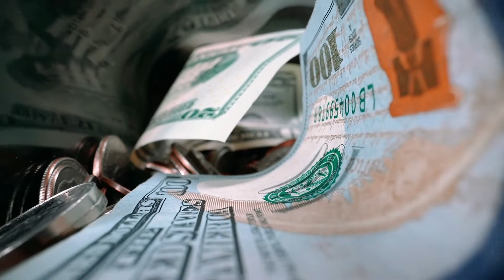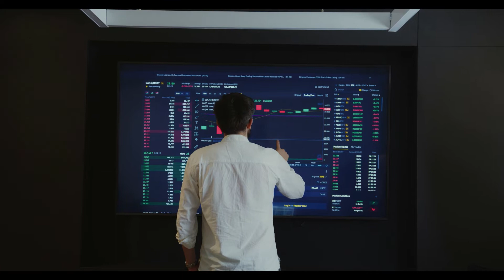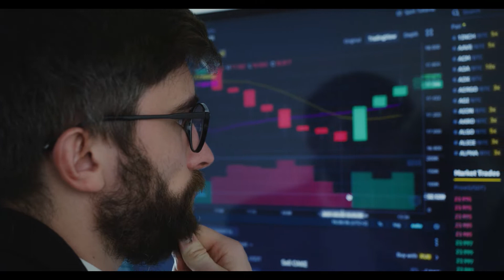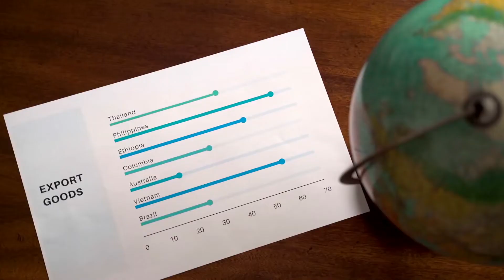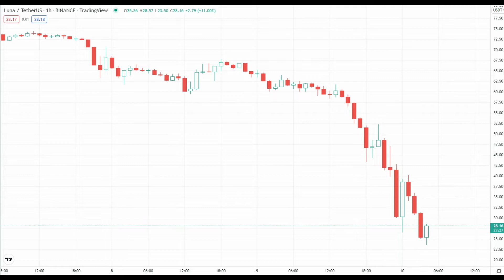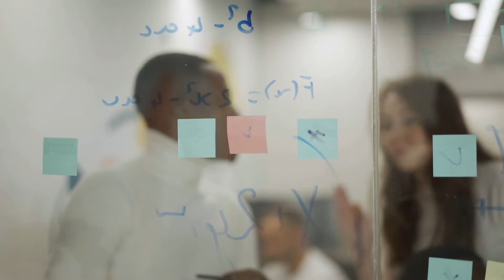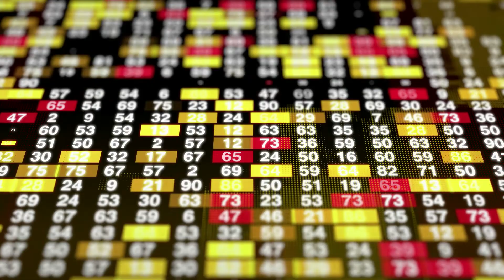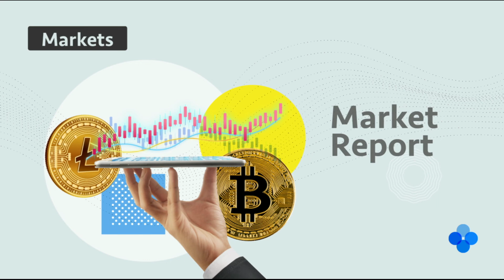Stablecoin Terra's broken dollar peg hits wider crypto markets#cryptonews#terraprice#bitcoinnews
Stablecoin Terra's broken dollar peg hits wider crypto markets
TerraUSD, the world's fourth-largest stablecoin, lost a third of its value on Tuesday, spooking cryptocurrency investors and partly contributing to bitcoin's tumble below $30,000 for the first time in 10 months.

Stablecoins are digital tokens pegged to the value of traditional assets, such as the U.S. dollar. They are popular as safe-havens in times of turmoil in crypto markets and are a common medium of exchange, often used by traders to move funds around and speculate on other cryptocurrencies.

TerraUSD, a so-called algorithmic stablecoin that is currently the fourth-largest by market capitalisation, on Tuesday broke its 1:1 peg to the dollar and fell as low as $0.67, according to price site Coingecko.

The token shot to prominence earlier this year when non-profit Luna Foundation Guard, an affiliate of Terraform Labs, the company behind TerraUSD, pledged to amass $10 billion worth of bitcoin to support its dollar peg.

Unlike other stablecoins that have reserves in traditional assets, TerraUSD maintains its peg through an algorithm that moderates supply and demand in a complex process involving the use of another balancing token, Luna.

Luna Foundation Guard said in a tweet on Monday that it would defend TerraUSD's dollar peg through $1.5 billion in loans to over-the-counter trading firms, half in bitcoin and half in TerraUSD.

Luna Foundation Guard and Terraform Labs could not be reached for comment.

Justin d'Anethan institutional, sales director at Amber Group, said the use of bitcoin as a reserve had created a vicious cycle for TerraUSD, with selloffs in both tokens driving the other lower.

"Bitcoin is going down as it's being sold to defend an ecosystem that is suffering, the ecosystem suffering is creating even more panic on (TerraUSD), which is weighing on the Luna token, which requires the foundation to use more reserves to supplement and defend the peg," he added.

"It's not a fun situation to be in."

Bitcoin fell past $30,000 for the first time since July 2021 on Tuesday morning, falling alongside other traditional "risk off" assets such as tech stocks, but also weighed by the TerraUSD selloff.

Analysts at Singapore's QCP Capital said in a note that while bitcoin was currently holding at a key support level, "there is material tail risk from the (TerraUSD) de-peg along with macro concerns."